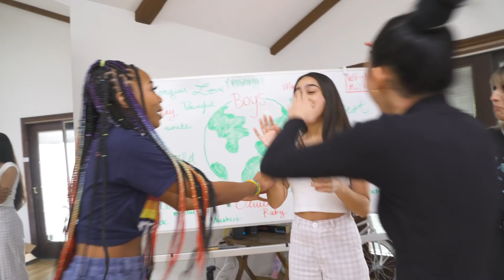i think we ALL can act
welcomeeee to makhylis acting class!! today we're going to show you how to practice acting from home with warm up exercises, fun activities, and we're going to try acting out the legendary scene from Victorious!